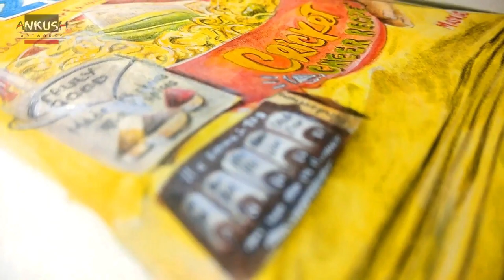how to make | maggi realistic drawing | easy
Drawing of Maggi which is cooked only in 2 minutes but it took me more than 4 hrs and 30 minutes to draw it 😂

 My other drawing links : -